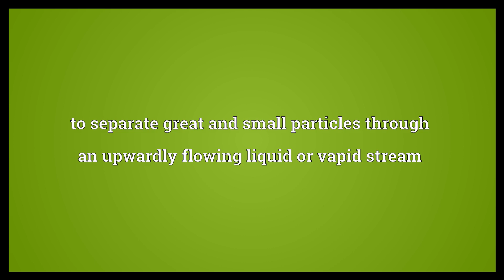Elutriate Meaning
Video shows what elutriate means. to decant; to purify something by straining it. to separate great and small particles through an upwardly flowing liquid or vapid stream.  Elutriate Meaning. How to pronounce, definition audio dictionary. How to say elutriate. Powered by MaryTTS, Wiktionary